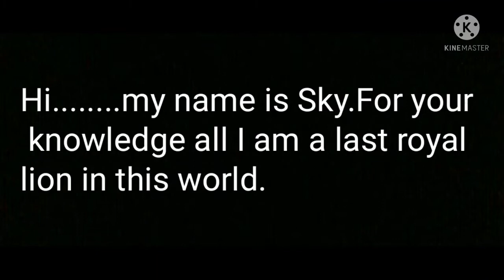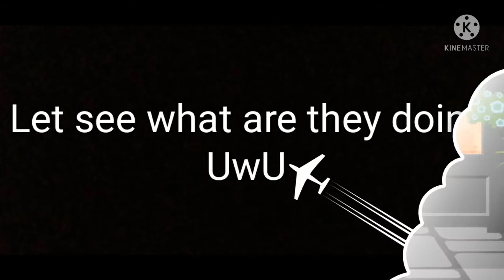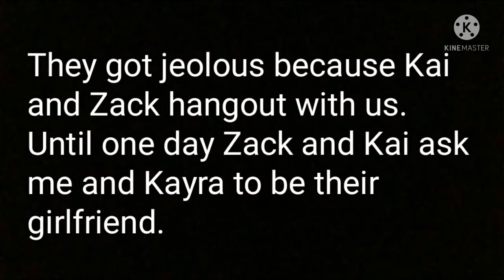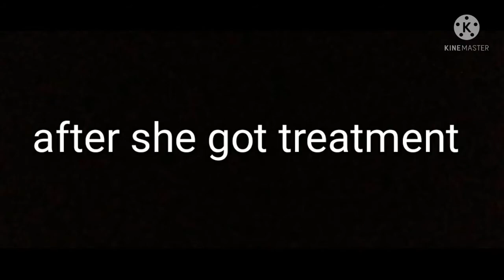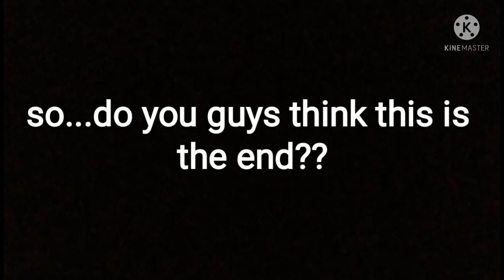The Last Royal Lion ~Gacha Life~